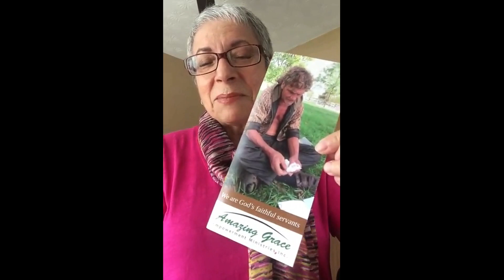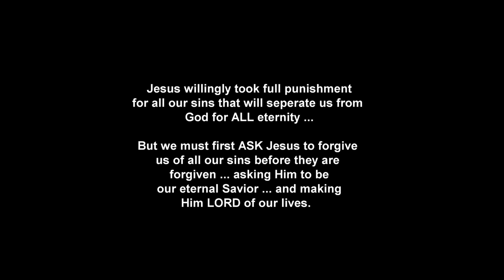IT'S EASY TO GET ALL "CHOCKED UP" AGAIN TELLING MY NEAR DEATH EXPERIENCE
JESUS DID IT! WHAT EVERYONE DESERVES TO KNOW: Jesus destroyed the barrier of sin between God and mankind at the cross

1 John 1:8-9 says: If we say that we have no sin, we deceive ourselves, and the truth is not in us. If we confess our sins, He is faithful and just to forgive us our sins and to cleanse us from all unrighteousness. Thus if we make Jesus our personal Lord and Savior - every time we sin - we have every right to ask Jesus Christ to forgive us of our sin(s) - cleanse us as though we never sinned - so that when our heart stops beating, we can be assured that we won't have to suffer eternal damnation for our sins.

Please COPY and PASTE the following link everywhere on the Internet